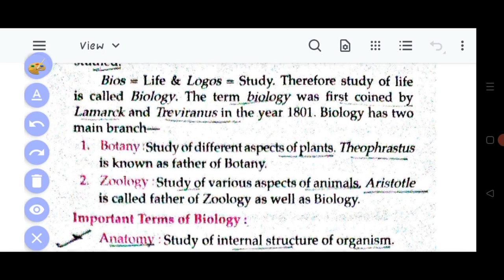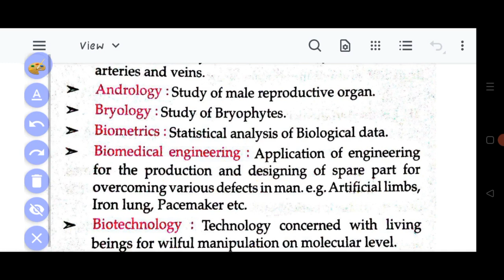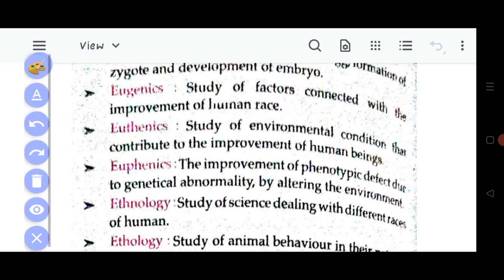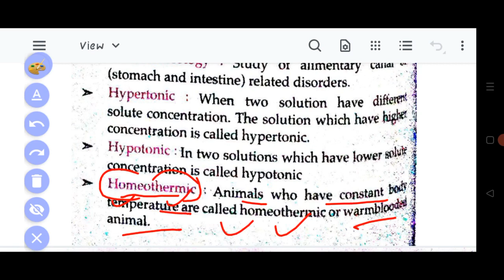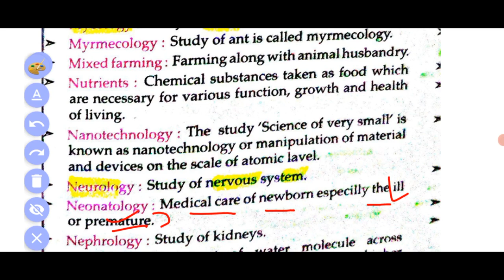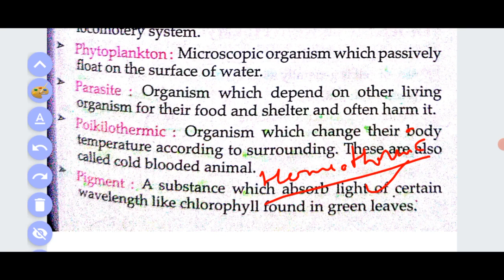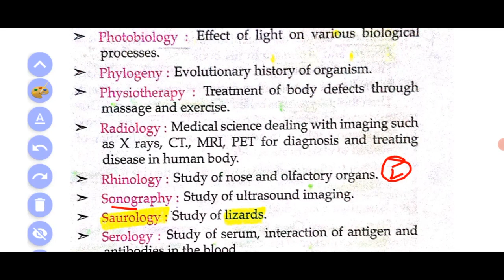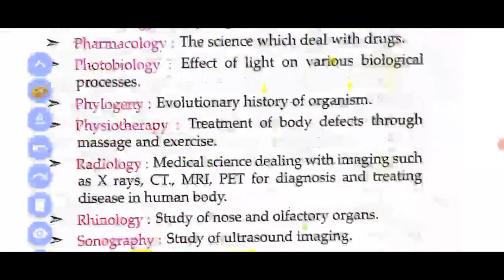LUCENT BIOLOGY/ Lucent GK merathon session/ complete lucent BIOLOGY/ LUcent GK in English/Lucent bio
Hi,
Welcome to the channel Competition Crackers.
In This video we will be discussing about